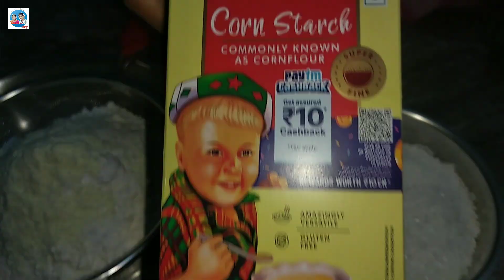খুব সাধারণ জিনিস দিয়েই বাড়িতে বানিয়ে ফেলুন বড়দিনের কেক😋🎄 // Easy Cake Recipe for Christmas Day🎄🎅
Hey guys!

খুব সাধারণ জিনিস দিয়েই বাড়িতে বানিয়ে ফেলুন বড়দিনের স্পেশাল কেক🎄|| Very Easily making the Cake for Christmas Day🎄🎅
Home made processed vanila sponge Cake 🎂 and spend the day very good & sweet Christmas's moment be spacial 🤩🎅🎄
Happy Marry Christmas in Advance🎅🎄🤩✨

ধন্যবাদ 💝🌼